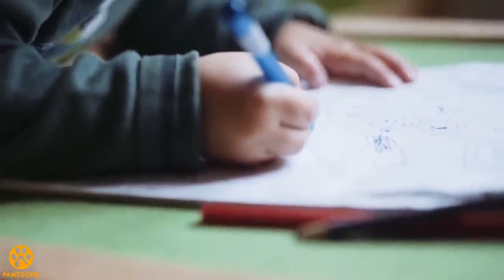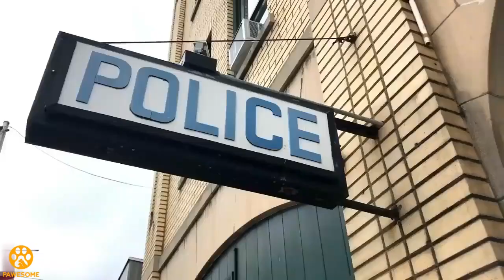Find Out How This Ordinary Kid Saved Millions Of Lives In San Francisco!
The Life of Scott family was devastated when they learned their eighteen months old son is diagnosed with blood cancer. It was too much for the family to handle. Things took an unexpected turn when an organization knocked at their door and the ailed boy made a wish. Neither the organization nor his parents had expected such an unusual wish to be coming from him. Find out how his odd desire eventually made him save an entire city.